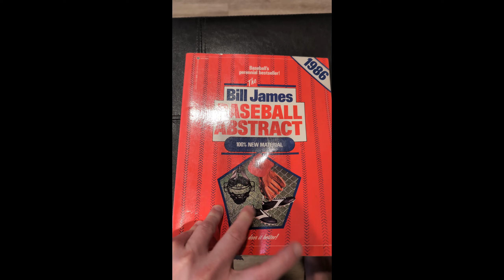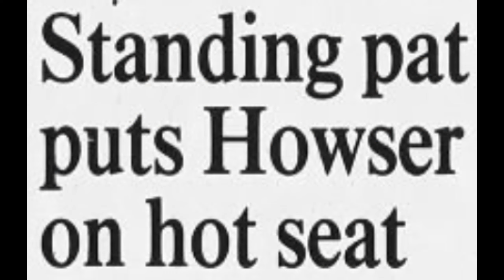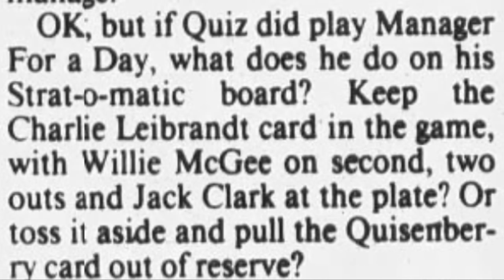When Should You Take The Pitcher Out?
It's never easy to tell when you should take the pitcher out.  Let's look at an example from game 2 of the 1985 World Series.

Also — come read about the things Bill James got wrong